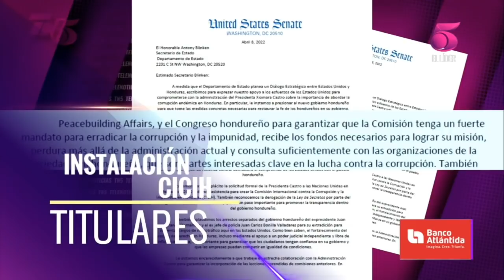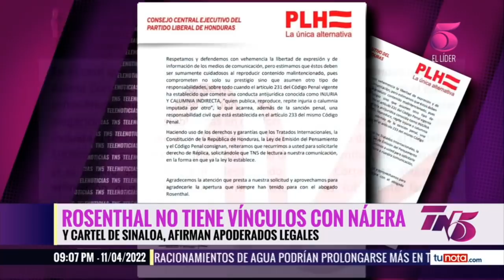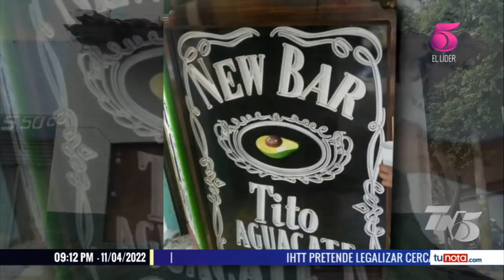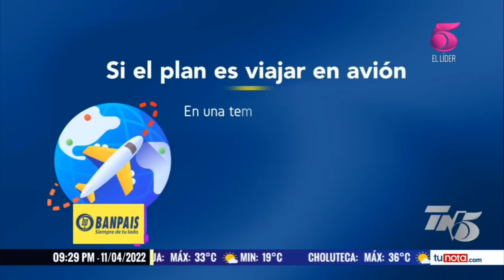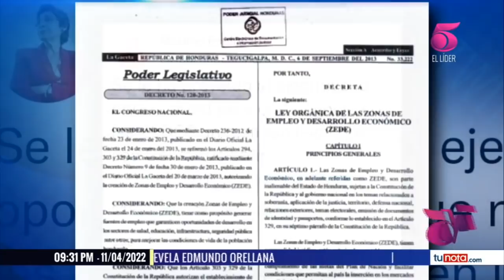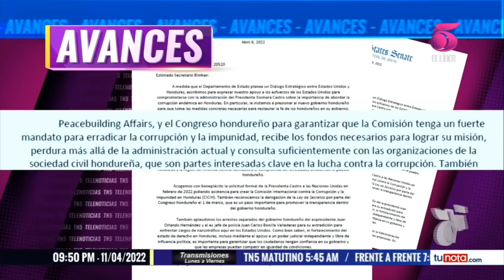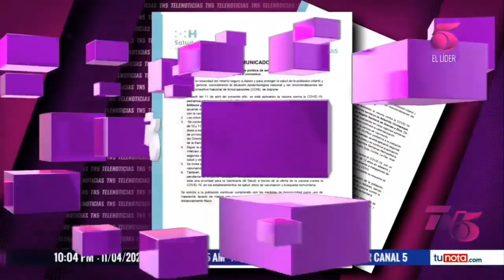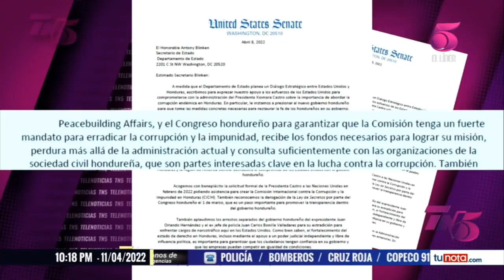TN5 Estelar - 11 de Abril